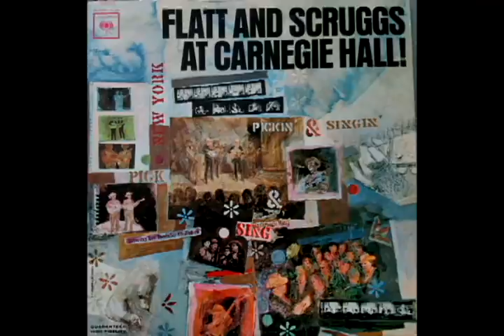At Carnegie Hall! [1963] - Lester Flatt And Earl Scruggs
Label: Columbia - CL 2045
Format: Vinyl
Country: US
Released: 1963

【00:00】A1 - Salty Dog Blues 1:57
【02:42】A2 - Durham's Reel 1:04
【06:40】A3 - Hot Corn, Cold Corn 2:21
【09:12】A4 - Footprints In The Snow 2:37
【12:01】A5 - Flint Hill Special 2:23
【15:15】A6 - Dig A Hole In The Meadow 2:00
【17:27】B1 - The Martha White Theme 1:13
【18:55】B2 - I Wonder Where You Are Tonight 1:39
【21:39】B3 - Mama Blues 1:25
【23:40】B4 - Take This Hammer 2:06
【25:59】B5 - Fiddle And Banjo 1:26
【28:05】B6 - Yonder Stands Little Maggie 1:48
【30:03】B7 - Let The Church Roll On 2:01

Musicians:
・Lester Flatt (Guitar, Vocals)
・Earl Scruggs (Banjo, Guitar, Vocals)
・Paul Warren (Fiddle, Vocals)
・Buck Graves (Dobro, Vocals)
・"Cousin Jake" Tullock (Bass, Vocals)
・Billy Powers (Guitar, Vocals)